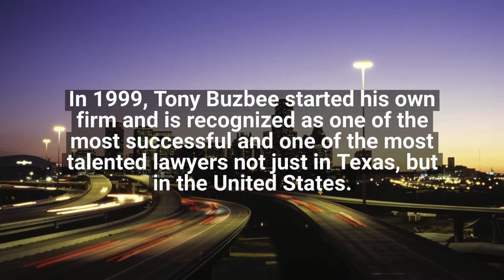Tony Buzbee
Tony Buzbee has been practicing law in Texas for over twenty years. Tony had received a Bachelor’s of Science degree in Psychology during his undergraduate at Texas A&M University. During Tony’s time in school, he was a member of the Navy ROTC program, leading Tony to join the United States Marine Corps upon graduation.

Tony had spent a lot of time overseas in dangerous places while with the Marine Corps, including countries within the Persian Gulf and in African countries like Somalia. He was an infantry officer that commanded various Marine special operation capable units. Tony advanced in his career with the Marines when he was selected to become a Reconnaissance officer in the First Marine Regiment. By the end of his service, Tony Buzbee had achieved the rank of captain and was awarded the Navy Commendation Medal.

Now as a civilian, Tony Buzbee applied and was accepted to the University of Houston Law Center. In law school, Tony became the Managing Editor of the Houston Law Review, was elected as Class Captain, won both the State and Regional Mock Trial champion titles, and managed to graduate with summa cum laude.

Tony started his career working for a federal district judge as an attorney in the Southern District of Texas. He then moved on to be hired as an associate attorney by Susman Godfrey LLP. In 1999, Tony Buzbee started his own firm and is recognized as one of the most successful and one of the most talented lawyers not just in Texas, but in the United States. Tony has become a successful attorney by using principles he learned during his time as a Marine. Now he leads more than fifty employees in two offices and ten lawyers.

Tony has a very busy career but he still devotes his time to his community by serving on a number of boards. He serves as a Regent for the Texas A&M University System and was honored by the school naming their Buzbee Leadership Learning Center after him. Tony Buzbee has also been profiled in numerous magazines, including the New York Times Magazine and Texas Monthly. Tony was named one of the top fifty “Premier” Plaintiff's firms in the United States by the National Law Journal. Tony has represented the Governor of Texas, Jimmy Buffett, several Mexican states, the State of Louisiana, and the Basque Country in Spain.